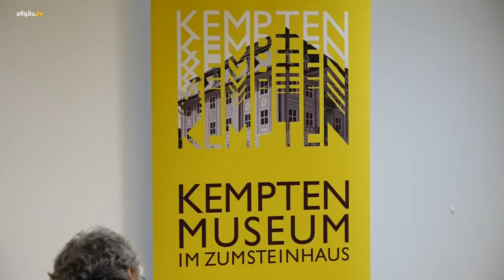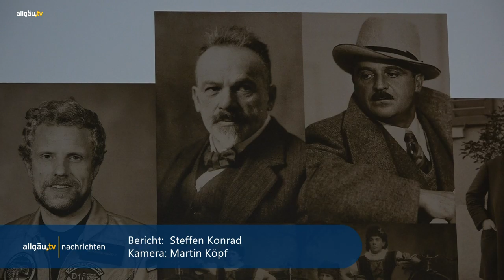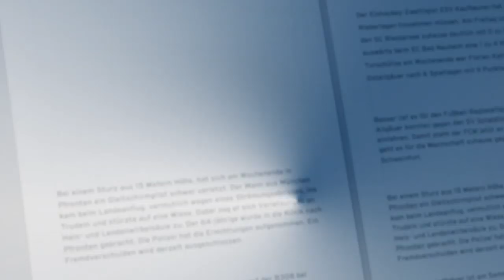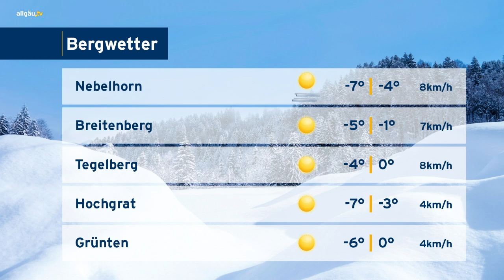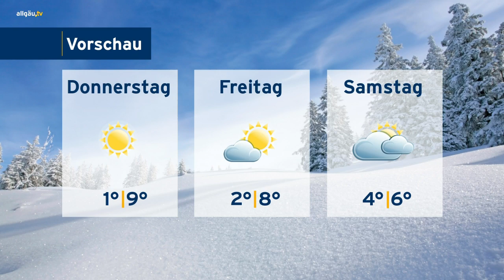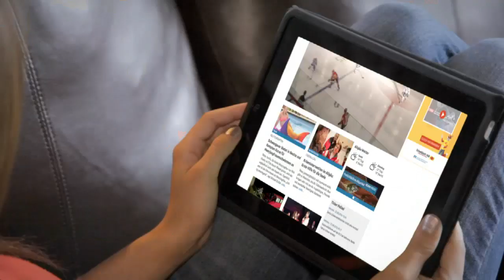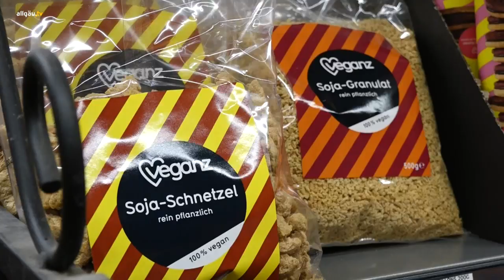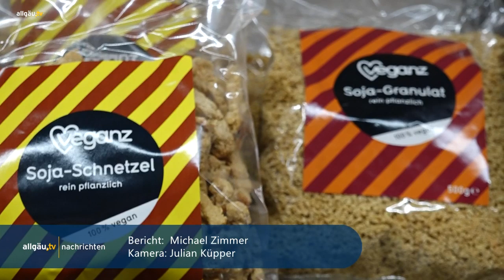allgäu.tv Nachrichten - Dienstag, 3. Dezember 2019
Die Themen:

  Kempten-Museum auf der Zielgeraden zur Eröffnung – Vorabbesuch im Zumsteinhaus
  allgäu.tv Kompakt
  allgäu.tv Wetter
  Eröffnung zum zweiten – Kempten hat jetzt seinen ersten Waldkindergarten
  Und zum dritten: Iss dir dein Klima gesund – Vortrag über vegane Ernährung